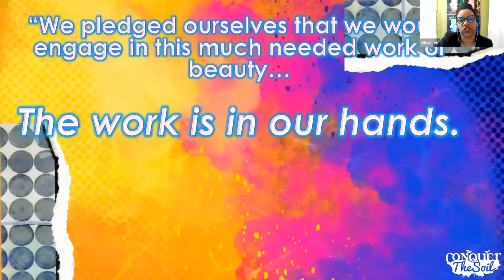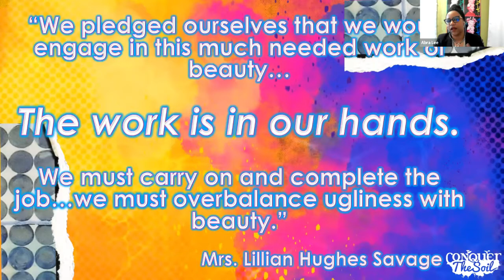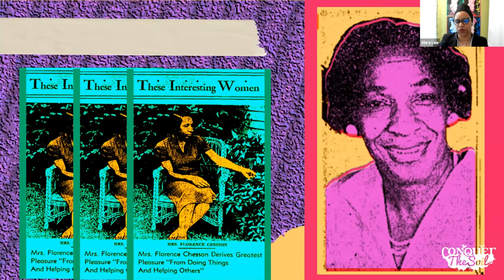Abra Lee Clip 3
Part of the virtual event at the Hermitage Museum & Gardens 'The Full Story: Black Garden and Horticultural History' featuring speakers Abra Lee and Meredith Henne Baker on February 17, 2022.